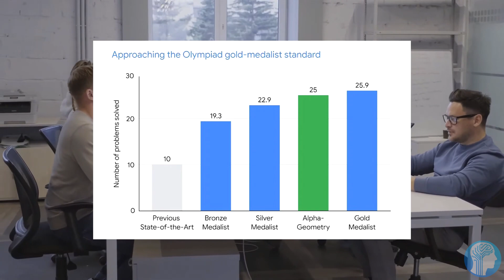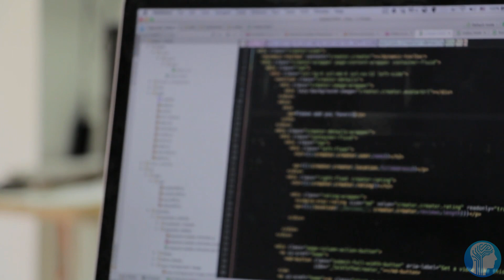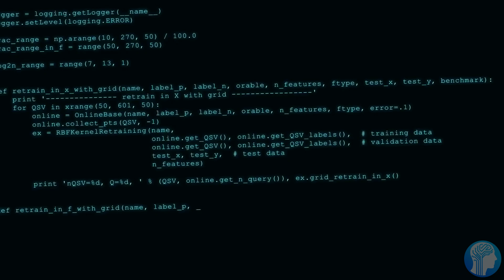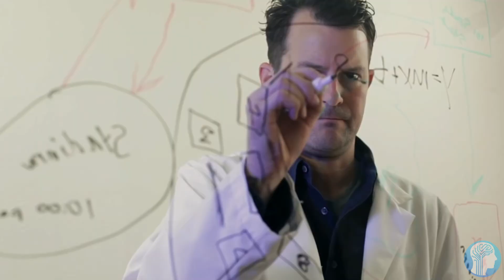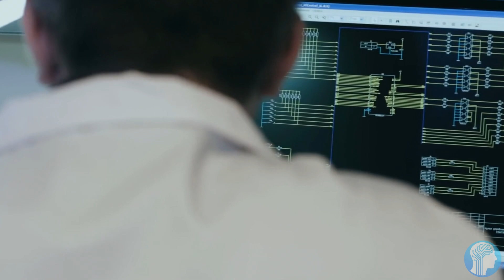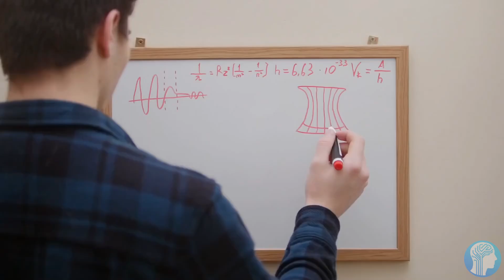Deepmind's New AI Invents New Science & Math (AlphaGeometry)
Deepmind's new Artificial Intelligence has the ability to invent new Math Theorems, solve Geometry problems and directly act as a scientist and researcher.
In a paper published in Nature, researchers unveil AlphaGeometry, a revolutionary AI system that tackles complex geometry problems with the prowess of a human Olympiad gold-medalist. Imagine a machine not just solving, but excelling in mathematical challenges that have long stumped conventional AI approaches.
What sets AlphaGeometry apart is its neuro-symbolic architecture, blending the predictive finesse of a neural language model with the logical rigor of a symbolic deduction engine. This tandem approach propels the AI into a league of its own, solving 25 out of 30 Olympiad geometry problems – a feat far surpassing previous benchmarks. But here's the real kicker: AlphaGeometry's advancements transcend the realm of math contests. With its ability to reason logically, discover new knowledge, and verify solutions, AlphaGeometry signifies a leap towards more advanced and general AI systems. Join us as we unravel the mysteries behind AlphaGeometry and explore how it marks a pivotal moment in the evolution of artificial intelligence, paving the way for broader applications across mathematics, science, and beyond.
TIMESTAMPS:
00:00 Artificial Intelligence Scientists
02:22 How AI Revolutionized Maths & Science
05:23 Future of Deepmind